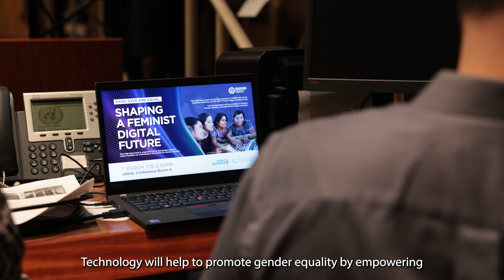Action Coalition Leaders at CSW67 call for TechForEquality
Leaders of the Generation Equality Action Coalition on Technology and Innovation speak out about placing gender equality at the center of the digital revolution.

UN Women, in collaboration with the United Nations Foundation and the Leaders of the Generation Equality Action Coalition on Technology and Innovation, hosted a Generation Equality high-level event during the 67th Commission on the Status of Women. The event “Open, Safe and Equal – Shaping a Feminist Digital Future” was held at the UN Secretariat in New York on Tuesday, March 7, and brought together leaders from across sectors, including governments, civil society organizations, women’s rights activists, UN agencies and the private sector to highlight the critical role of multi-stakeholder partnerships in advancing gender equality in the digital world.

Generation Equality is the world’s leading initiative to accelerate investment and implementation for gender equality. It brings together organizations from every part of society to catalyze progress, advocate for change and take bold actions together.

Learn more about the Action Coalition on Technology and Innovation for Gender Equality